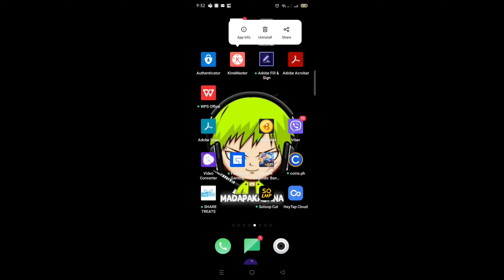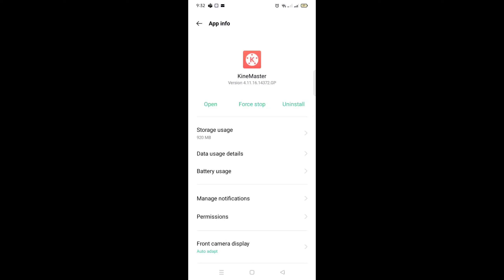HOW TO FIX KINEMASTER ENGINE FAILED TO INITIALIZE(Failed to Initialize)....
Share ko lang kung kayo ay naka experience ng ganitong error sa mobile apps editor na Kinemaster.. Ganito lang po ka easy kung paano siya e fix...

Kinemaster Tutorial
Engine failed in Kinemaster
Failed to Initialize in Kinemaster
How to fix Kinemaster failed to launch
how to fix kinemaster
Failed to launch in Kinemaster